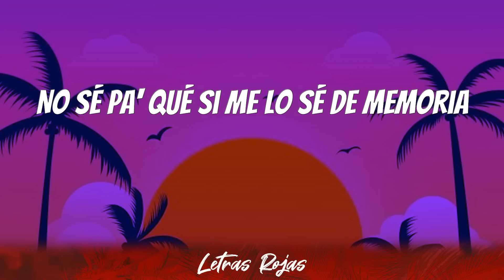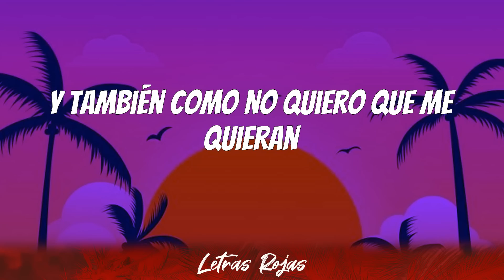Manuel Turizo - La Bachata (Letra)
Es complicado
To' lo que hicimo' me gusta recordar
Ando manejando
Yo
Ando manejando
Manuel Turizo